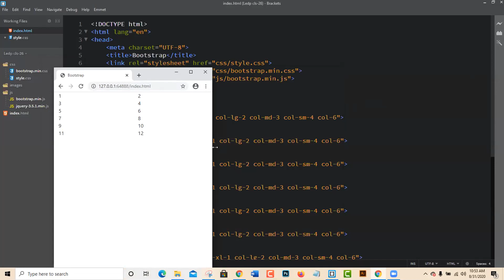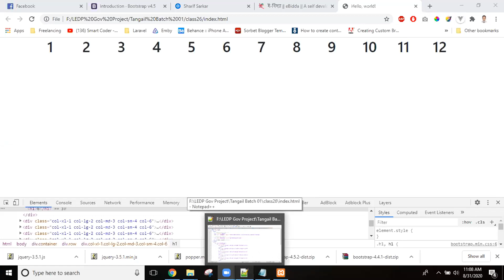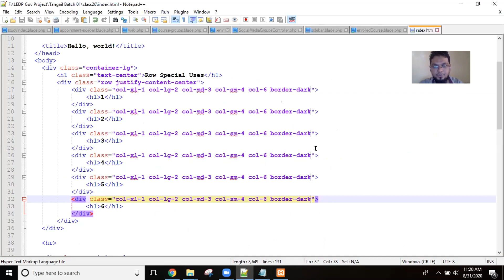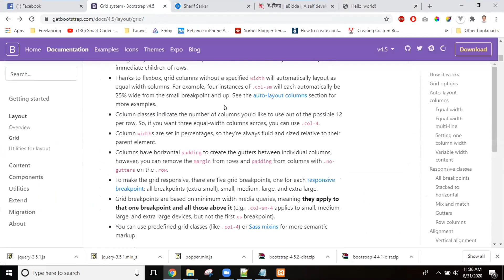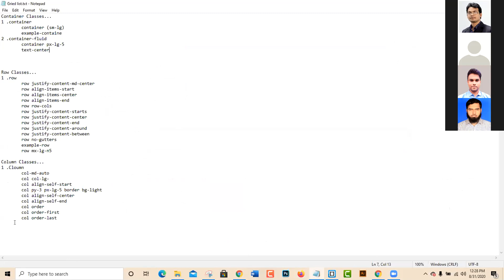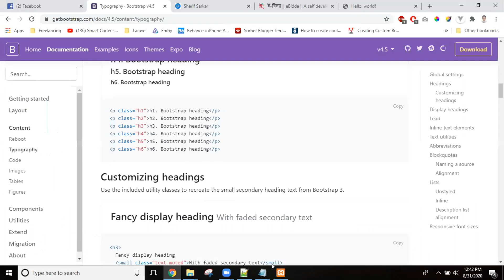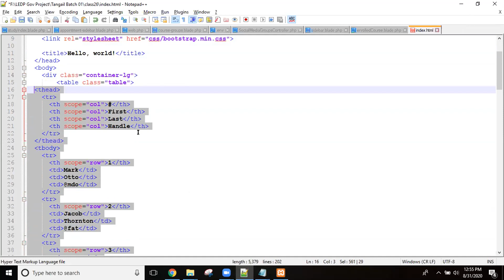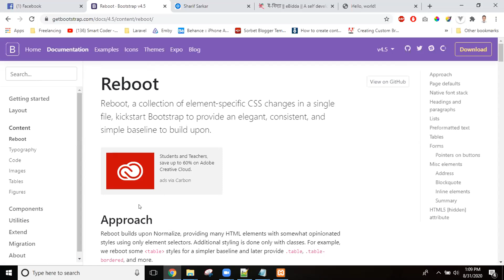LEDP, Web Design & Development, Tangail Batch-01, Class-26 | Part-02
Web Design & Development HTML5, CSS3, JS & jQuery and Bootstrap